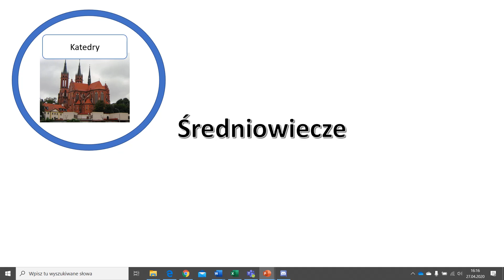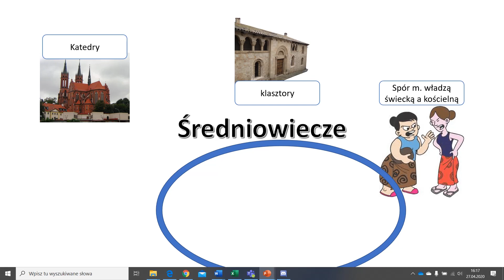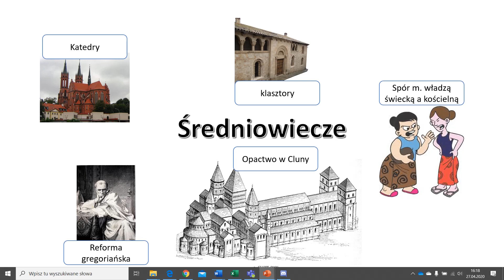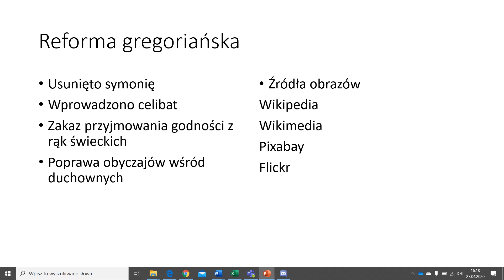Średniowieczny rozwój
SP 7 rel
w tle muzyka: dangerous action